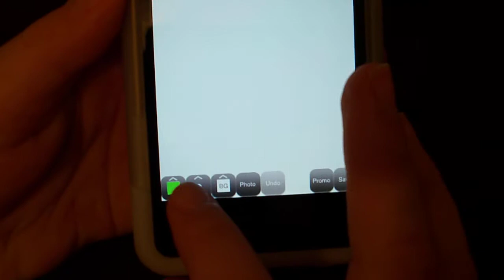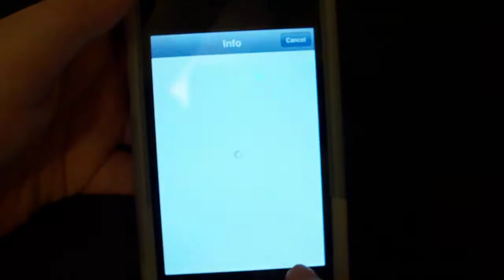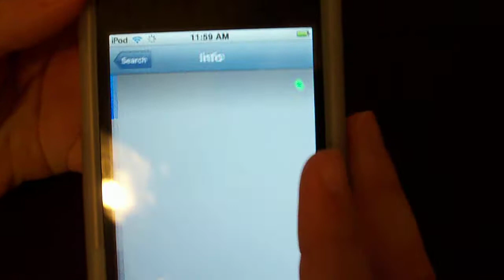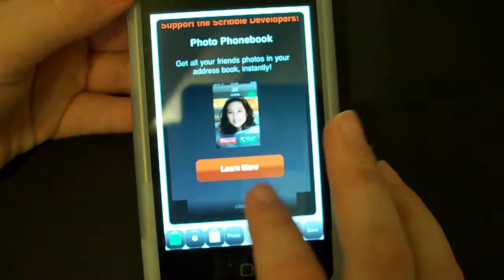app review: scribble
hey guys cool drawing app and it's free!@!@!@!@!